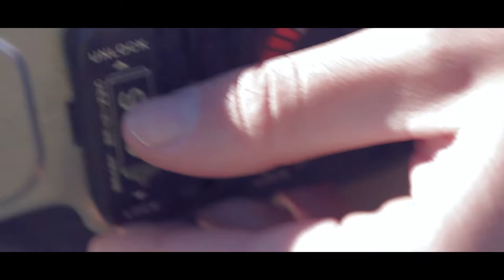Keeping the CYCLISTS safe VLOG ep 61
Keeping the CYCLISTS safe VLOG ep 61, me and Stephan went to the second Time Trail Race of the Free State Road Cycling Series on Sunday. Had some nice coffee and some good times.

Keep safe on the roads!

Also two pmbrollchallenge attempts for the Peter McKinnon B-Roll Challenge.

Had some major EXPOSURE issues, first time shooting with an DSLR.

Happy DAYS!!

and support with a share.
Make a difference by educating about AUTISM and awareness will follow!

Equipment used

Canon 70D
iPhone 7